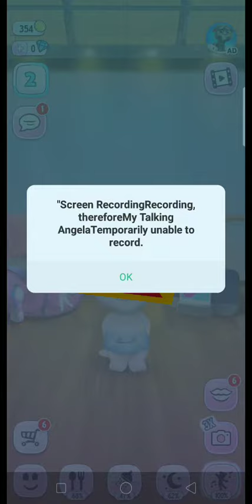Taking My Angel Dance In party Full Video || Huffaifa Nursery